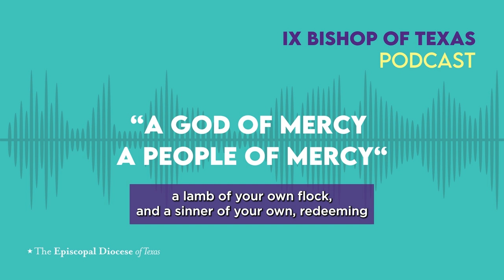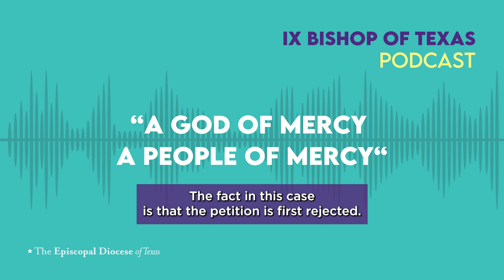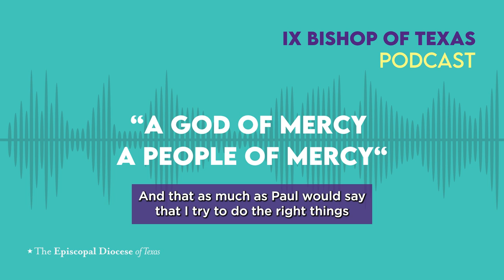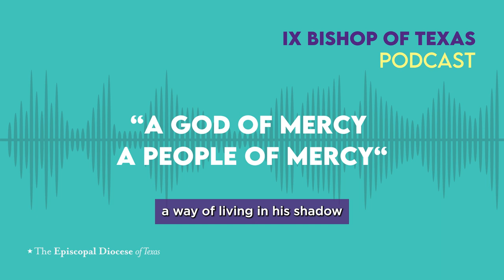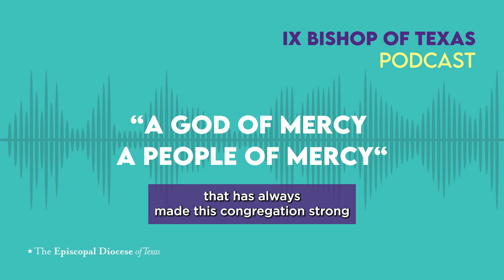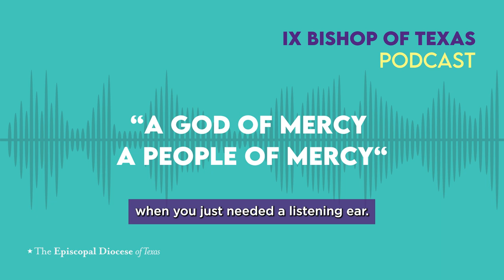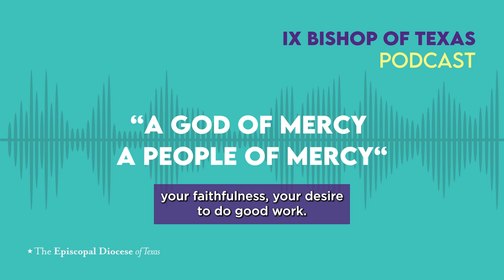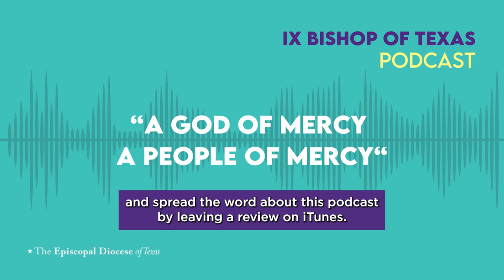A God of Mercy. A People of Mercy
Listen to Bishop Doyle's sermon, "A God of Mercy. A People of Mercy" preached at St. Mark's, Bay City, TX.